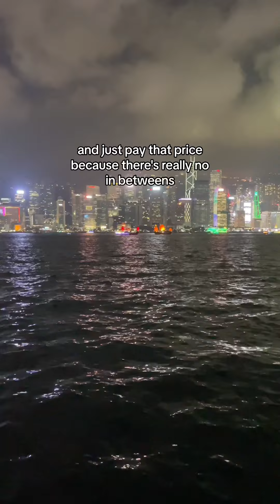This is the story of how I cried my eyes out my first night in Hong Kong | 2words, Chungking Mansion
Chungking Mansion Had ya girl shook! Day one in Hong kong was a mess 😭